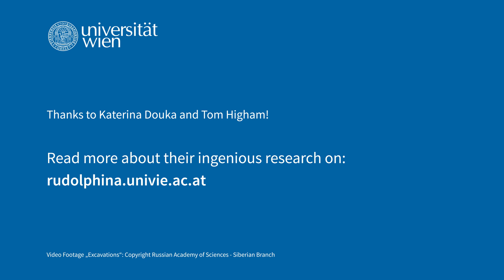Modern Archaeology: What ancient genes tell us about who we are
The archaeologists Katerina Douka and Tom Higham examine ancient fragments and bones to better understand how humans evolved. 50,000 years ago, we shared this planet with different human species, among them Neanderthals, Homo floresiensis, Homo luzonesis and the Denisovans. In her research, Katerina Douka and Tom Higham want to find out why they disappeared from Earth – Homo sapiens thus being the only remaining human species. "We now know that Homo sapiens has interbred with all these archaic species", says Douka und Higham adds, "Now the big question is: What happened exactly when they met?".

In the video, the two archaeologists explain how they are going to find the answer to this question and why there is a direct link between who we were 50,000 years ago and who we are today.

00:00 Intro
00:20 Your research in 10 seconds?
00:32 Why are we the only humans left?
00:58 What relevance does your research have for us today?
01:40 How do ancient genes affect our lives today?
02:47 New research methods: Is history now beeing rewritten?
03:16 Outro